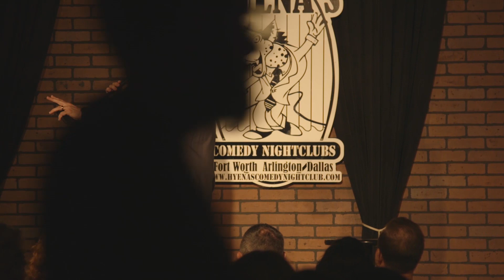David Jessup at Hyenas